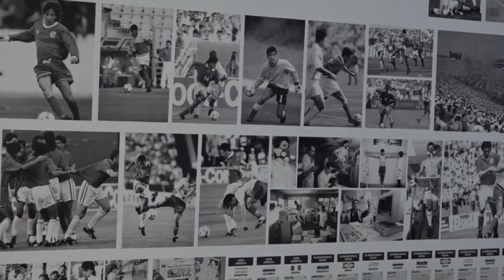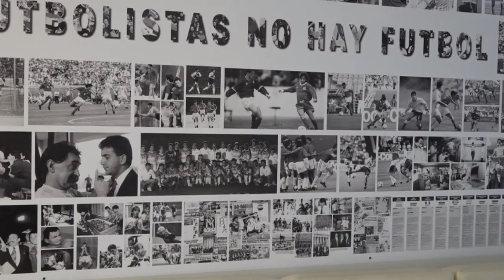ERWIN SÁNCHEZ RECUERDA EL ÚNICO GOL EN UN MUNDIAL PARA BOLIVIA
erwin sanchez mundial.mp4

Video gentileza Prensa Oriente Petrolero